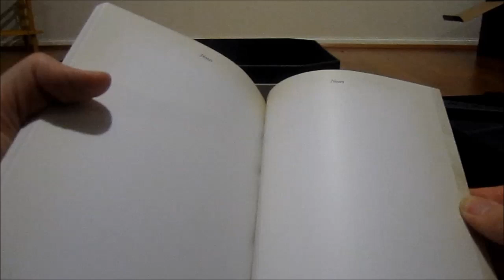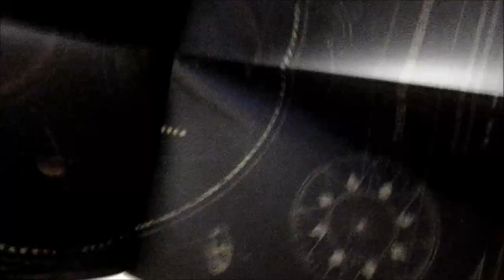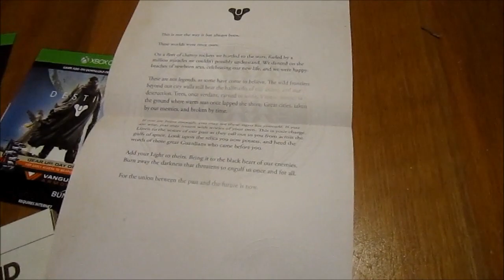Destiny Ghost Edition Unboxing!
Never pre-order from JB-HI-FI, ever.

Otherwise, enjoy!